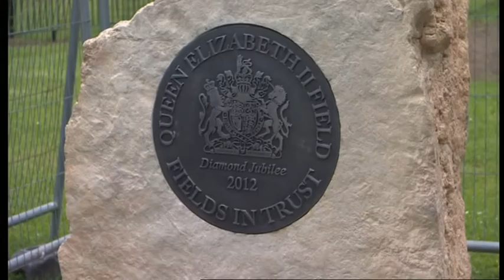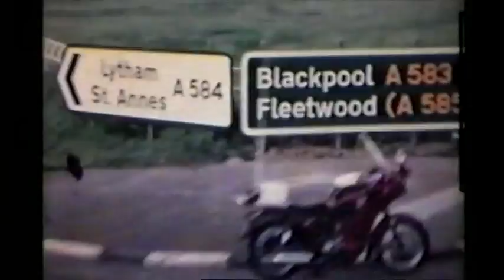Terry Galloway TV Interview - Sandicliffe4kidz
Terry Galloway - Sandicliffe4kidz talking on BBC news about the coach convoy and living in care, and campaigning to increase opportunities for children leaving care. Talking about how we must break the cycle on the BBC.